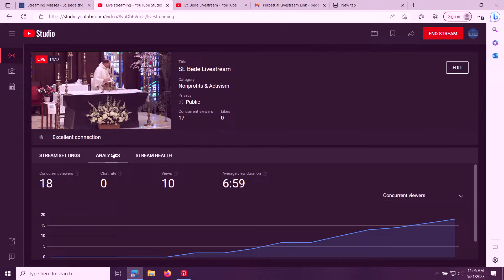The Ascension of the Lord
St. Bede the Venerable
La Canada, California